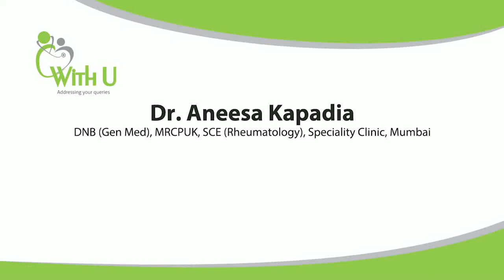DR. ANEESA KAPADIA on What is Rheumatology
DNB (General Medicine), MRCPUK, SCE (Rheumatology), Mumbai